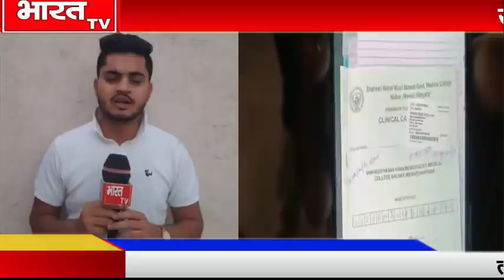मेवातियों सावधान! कोरोना के कहर से मच सकती है पूरी मेवात में तबाही, नलहड़ से वीडियो हुआ वायरल...